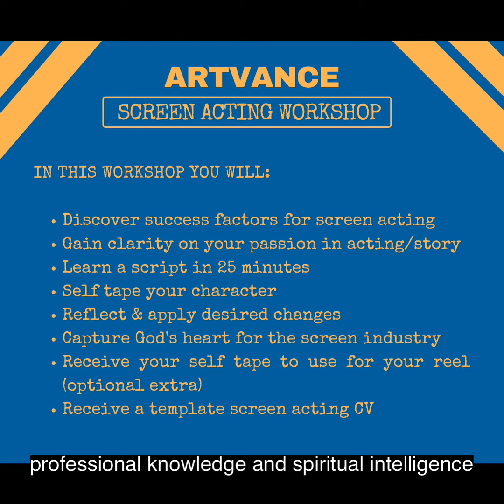ArtVance Event #1 - SCREEN ACTING WORKSHOP + A NIGHT OF WORSHIP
I’m excited to announce our first ArtVance event!
DATE: TBA
Click on jotform to show interest.

“SCREEN ACTING WORKSHOP + A NIGHT OF WORSHIP” with Elliot Bonser

I teach upwards of 300 students a week on the subject of film and screen acting and am currently working with older students as a 2nd AD on a science fiction short film where we are using industry standard resources to produce the film.

If you’re interested in this, click the link to give us your preferences.